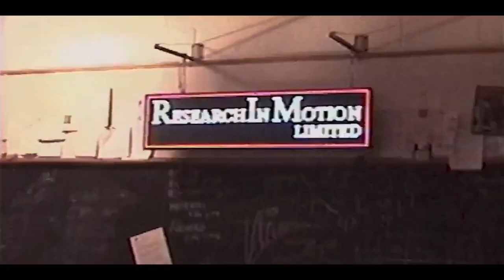Matt Johnson and the cast of Blackberry | Cineplex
Blackberry is a great Canadian story, and the next great Canadian film. 📞 🇨🇦

We caught up with the cast and writer/director Matt Johnson at the film's Toronto premiere. Check it out and see Blackberry in theatres this weekend!